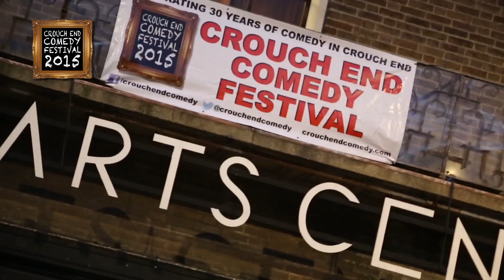Crouch End Comedy Festival 2015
Short video with highlights from the first Crouch End Comedy Festival in October 2015. Features Reginald D. Hunter, Roisin Conaty, Mark Dolan and many more.